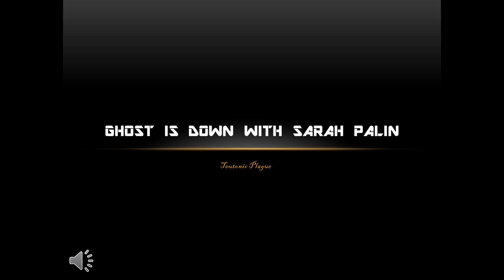Ghost is Down with Sarah palin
Ghost reveals his favorable attitude towards Sarah Palin!